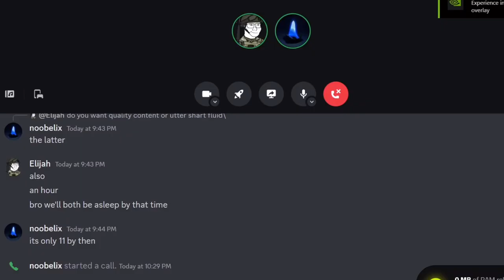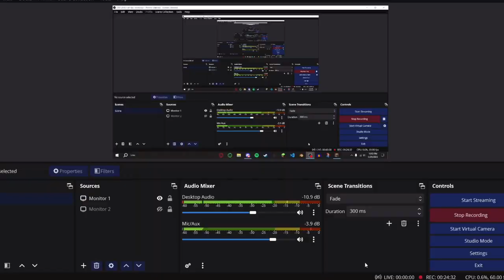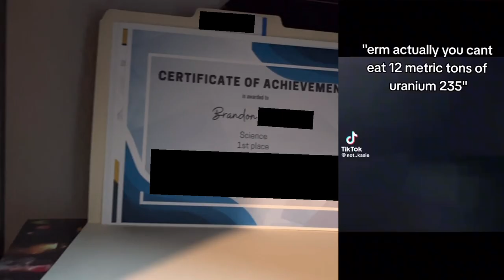The most fire Minecraft house anyone has ever seen 🗣️🗣️🔥🔥🔥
The Best Minecraft House Anyone has Ever Seen
In this video, Brandon and Elijah play Minecraft, and create terrible structures (okay, it was only me), tell each other stories, and type descriptions in third person for whatever reason.

day 32 the femboy i kidnapped still refuses to speak human words